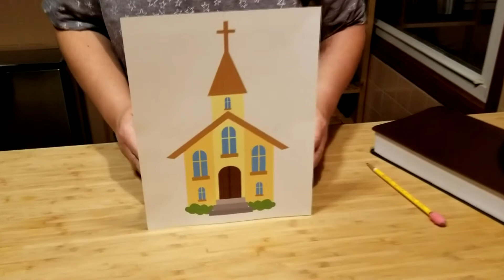KF 9/13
Unit: We are the Church
Lesson: The Church = Us